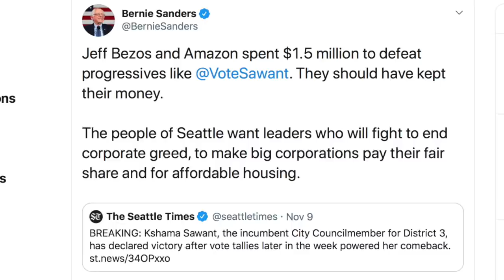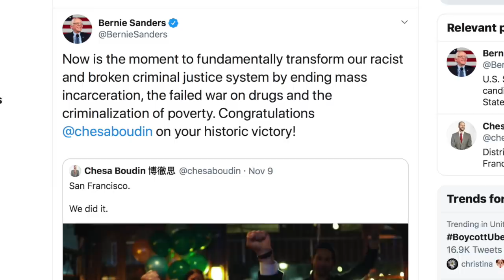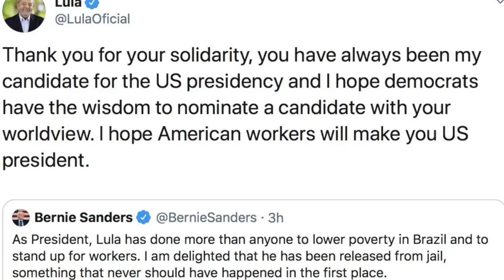Kshama Sawant and Chesa Boudin Secure MAJOR Progressive Victories Along West Coast